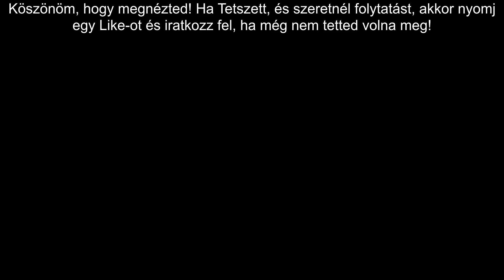Quake III #1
Ha szeretnétek folytatást, azt jelezzétek egy Like-al!